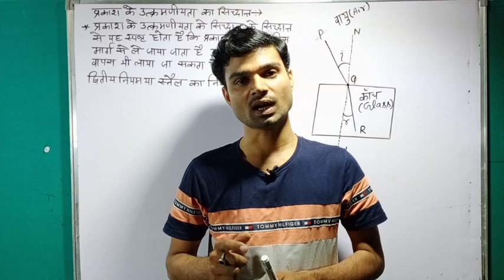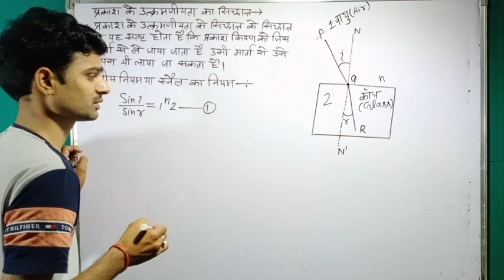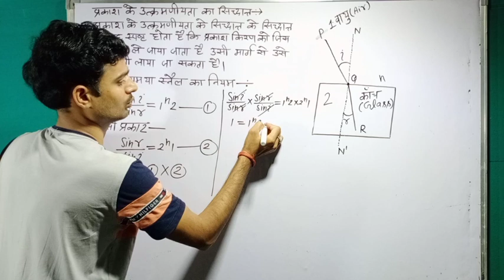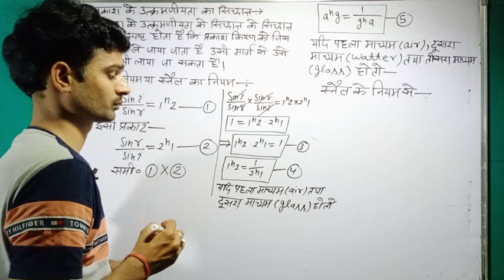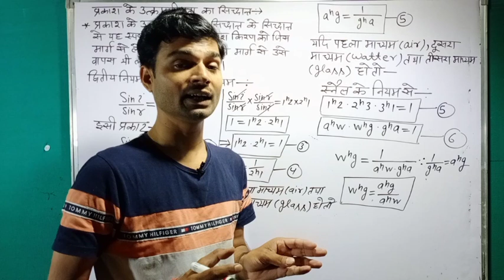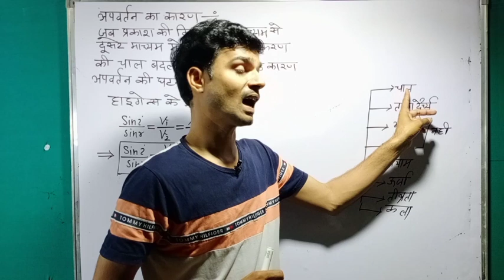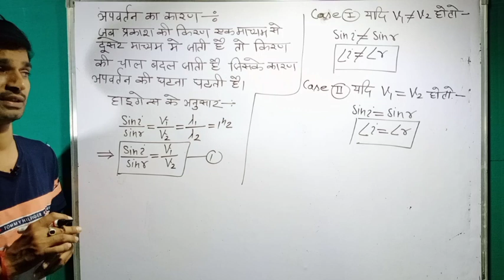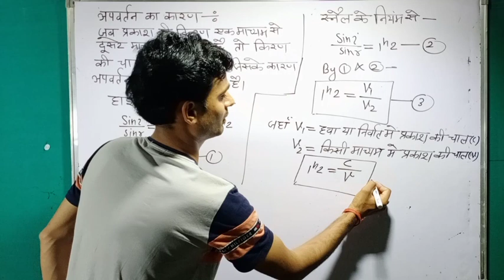Prakash ke utkramaniyatha ka siddhant|प्रकाश के उत्क्रमणीयता का सिद्धांत|chapter9|अध्याय 9|भाग-13